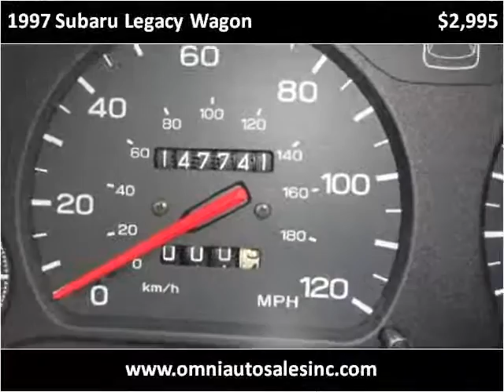1997 Subaru Legacy Wagon Used Cars Whiting IN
This 1997 Subaru Legacy Wagon is available from Omni Auto Sales.